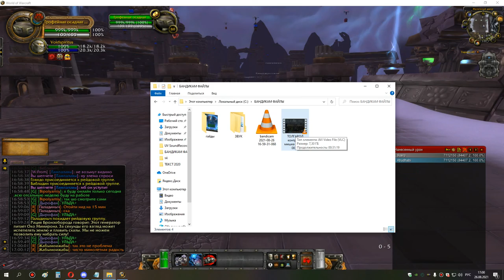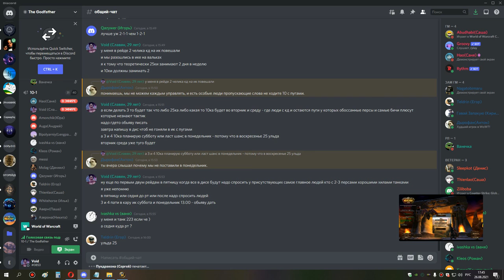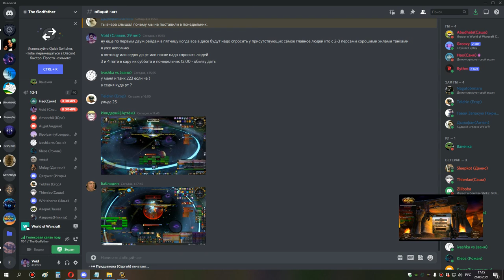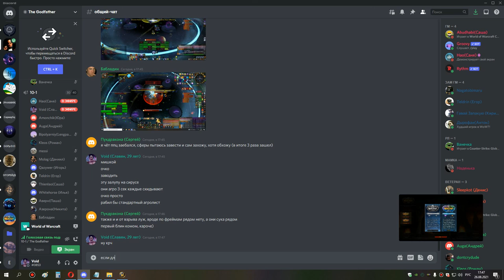1я часть ульда 25 шп 26 08 21